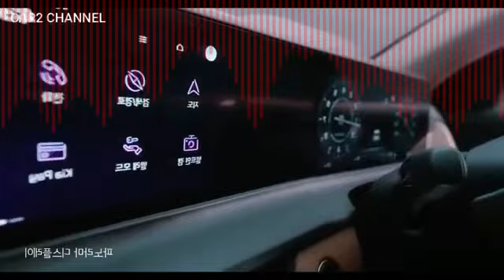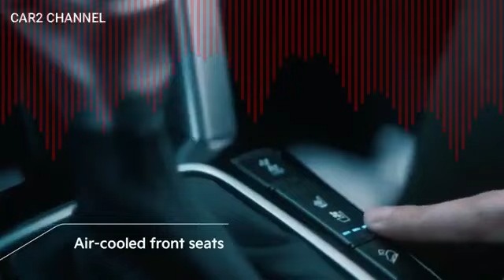9 1 KIA All New Seltos 4